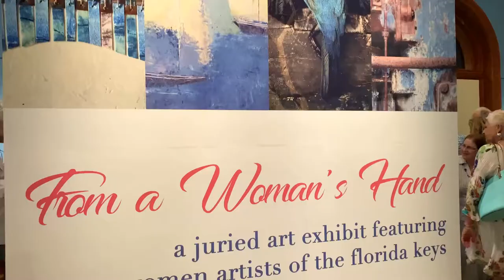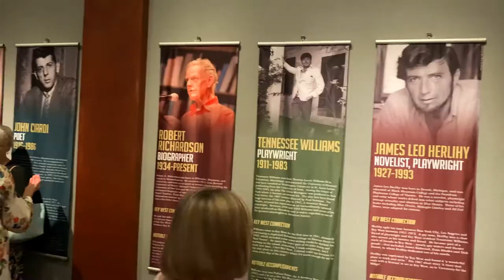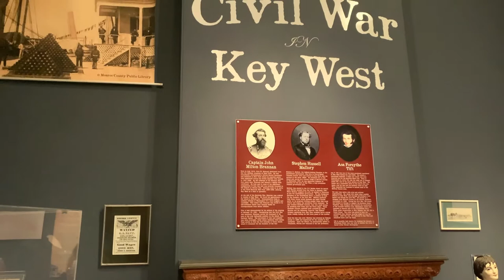Florida: Key West Museum of Art & History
Towering over Mallory’s historic seaport, the Key West Museum of Art & History at the Custom House is as stunning a sight to visitors today as it was when it opened in 1891.

Originally home to the island’s customs office, postal service, and district courts, this four-story architectural marvel was built to keep pace with the increasing population and wealth accumulating from Key West’s lucrative trade routes and maritime industries.  The imposing structure is a tremendous exemplar of Richardsonian Romanesque architecture which was typical for Federal building projects near the end of the 19th century.

Positioned adjacent to the U.S. Naval base, the Custom House was the site of many significant historical events, most notably the inquiry into the sinking of the USS Maine in Havana harbor in 1898.

In 1932, the building transferred to the U.S. Navy and became headquarters for their Caribbean and Gulf of Mexico operations. When the Navy no longer required use of the building, it was declared surplus and abandoned for nearly twenty years. The Custom House was eventually purchased by the State of Florida’s Land Acquisition Advisory Council in 1991 and leased to the Key West Art & Historical Society for use as a museum.

Today, “Old 91” has been faithfully restored and stands on the harbor as a national landmark, an award-winning museum and official headquarters of the Key West Art & Historical Society. Experience two floors of exhibitions that weave together two centuries of history, art, people, and events.